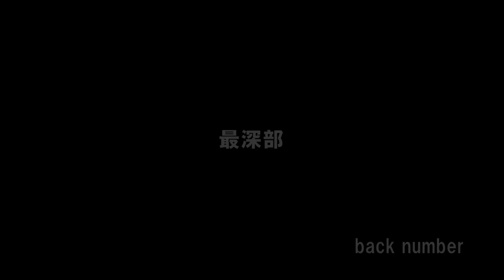【バックナンバー】最深部 カラオケ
説明
生バンド演奏でカラオケ作りました。
（このカラオケは自分たち独自のニュアンスで演奏しております）
JASRACと提携いているYouTubeやニコニコ動画で歌ってみたに使うのはOKです。
当チャンネルのクレジットやURLお願いいたします。
使用する際、コメント欄でお知らせしていただければ幸いです。
【注意】なお音源をそのまま転用する事はNGです。

【機動戦士ガンダムNT】主題歌SawanoHiroyuki[nZk]:LiSA 『narrative』生バンドでカラオケ演奏してみた。

レキシ -「GOEMON feat. ビッグ門左衛門 (三浦大知)」タタケルが叩いてみた！歌ってみた！

生バンド演奏 ドラム叩いてみた ギター演奏してみた ベース演奏してみた 生バンドカラオケ

カテゴリ
音楽